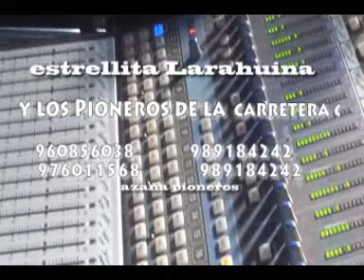estrellita larahuina en vivo vista alegre santaeulalia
audio e vivo pioneros de la carretera central hualinas y mas hualinas victor aaron azaña   victr azaña mesias 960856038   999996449  en vista alegre con la familia veliz   ya editando el material que falta para el perú y el mundo